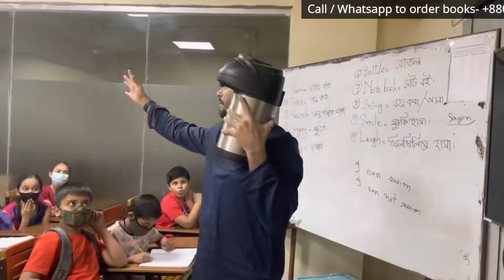এভাবে ছাড়া বাচ্চাদের স্পোকেন ইংলিশ শেখানো সম্ভব না l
The courses we provide:
IELTS,
SPOKEN,
Language Club (L.C),
Mock tests,
Personal IELTS
Personal SPOKEN
Preschool